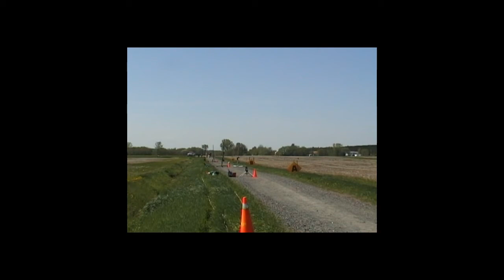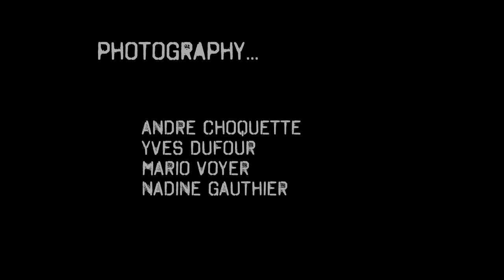2011 Season Highlights / Faits Saillants 2011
The QRC's 2011 recap rush-video containing photography, ground video and onboard video from various rockets and cub members taken over the year's four launch events.

Le vidéoclip résumé de la saison 2011 du CQF contenant de la photographie, du vidéo capté au sol et à bord de nombreuses fusées. Les éléments ont été enregistrés au cours de nos quatre évènements de lancement en 2011.